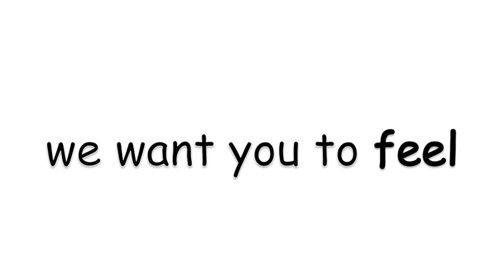Rise and Sing.m4v